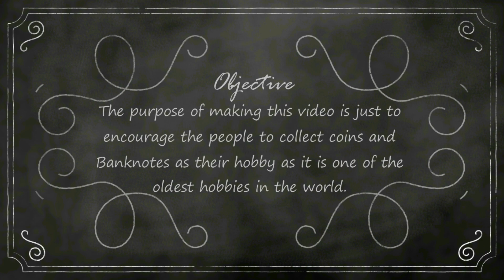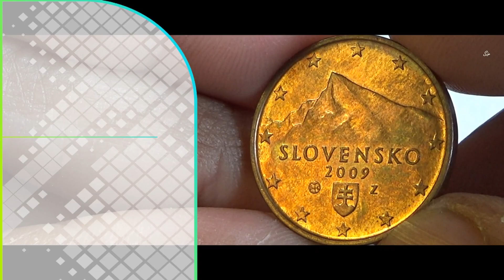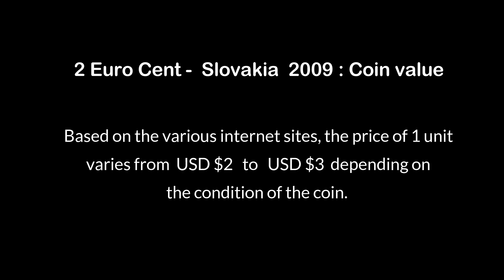SLOVAKIA 2 Euro Cent - 2009 KM96 Coin & Values